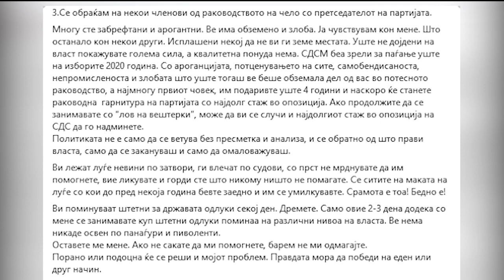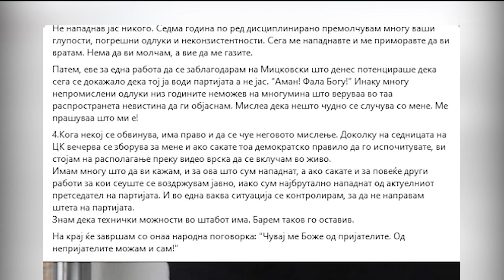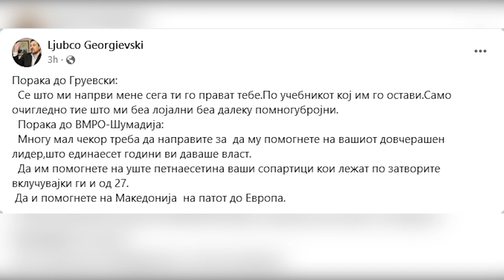Трет ден јавна преписка на Груевски со Мицкоски, Милошоски и Ѓорчев